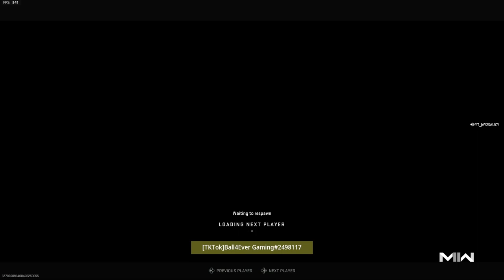30 Kill Bomb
30 Kill Bomb